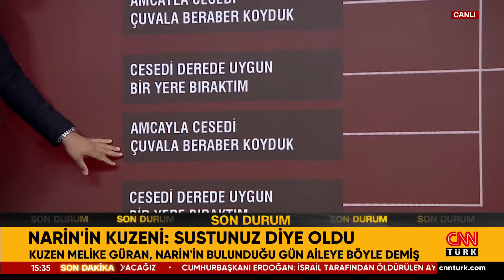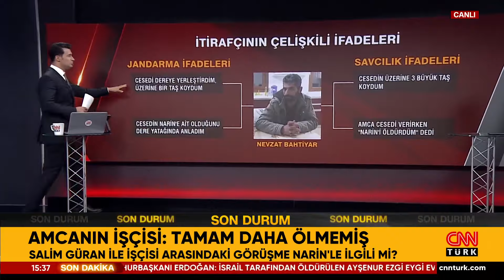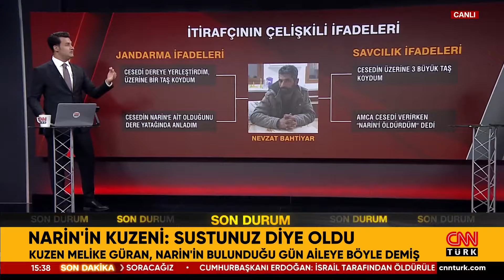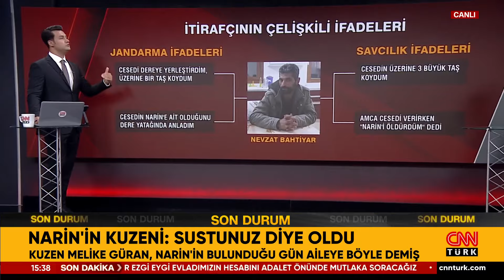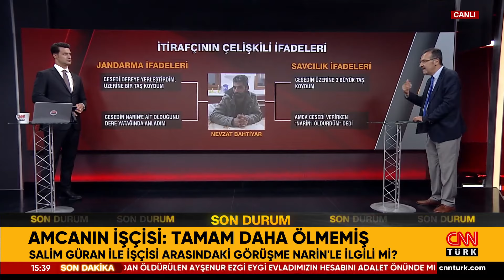Narin'in Sarılı Olduğu Battaniye Nerede? Battaniyenin Sırrı Cinayeti Aydınlatır Mı?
Narin'in sarılı olduğu battaniye kime ait, neden bulunamadı?

7 gün 24 saat haber canlı yayınla size ulaşıyor! En son haberler, güncel gelişmeler ve uzman yorumcuların haber analizleri CNN TÜRK ekranında canlı yayın ile izleyicisiyle buluşuyor.